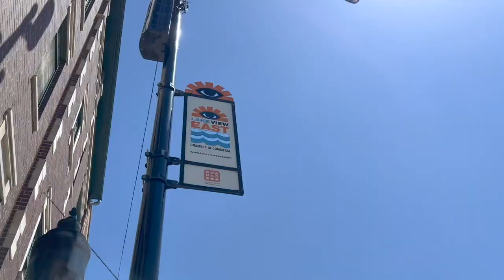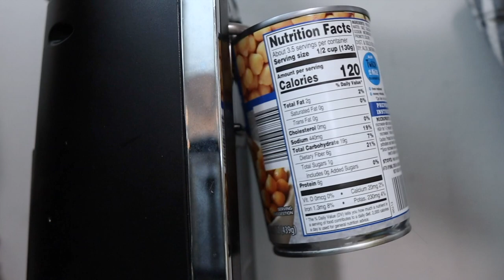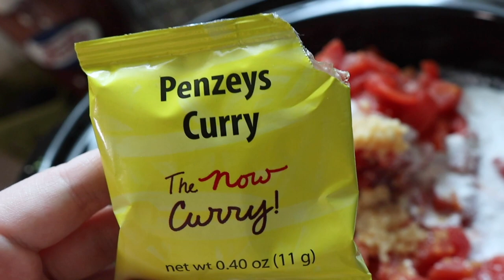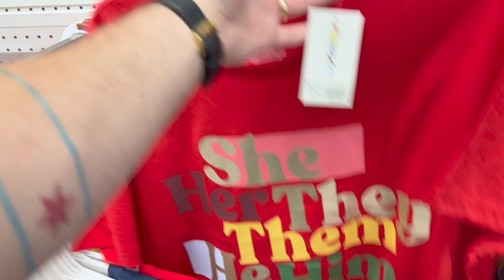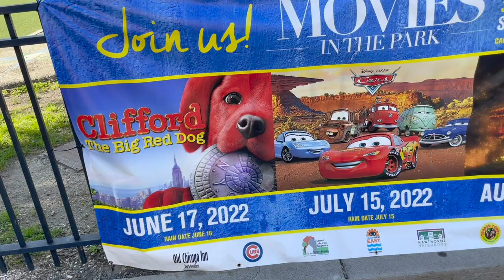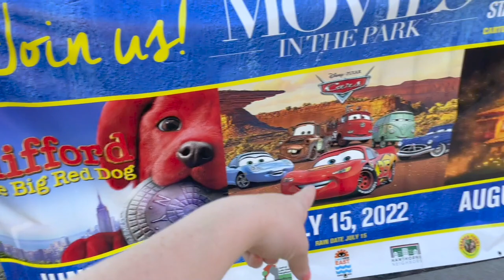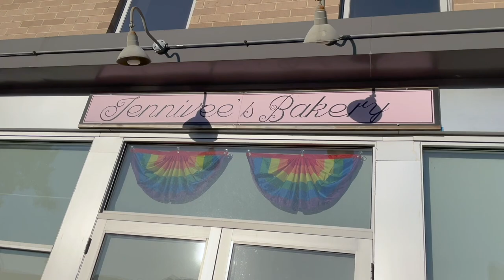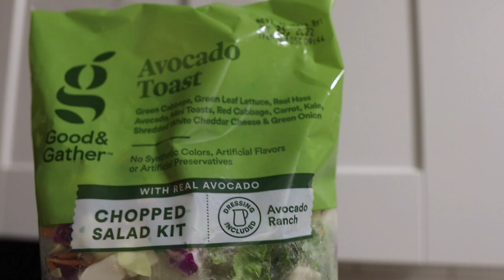When Life Gives You Lemons, You Get Cupcakes! | Productivity & Play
It’s a get stuff done kind of day! Jamesie colors while Peter does dishes, Sarah edits the vlog, and Teddy snoozes. Then it's time for errands. It's a very exciting day because Teddy will meet his Auntie Jenna for the very first time. Before she arrives Sarah preps crock pot coconut quinoa curry (recipe linked below) for dinner. We plan to play at the splash pad, but the water is turned off. Rude! We spend time at the playground instead and stop by a bakery on the way home. What a day! The exhaustion is real, but we can't go to bed without a dance party!